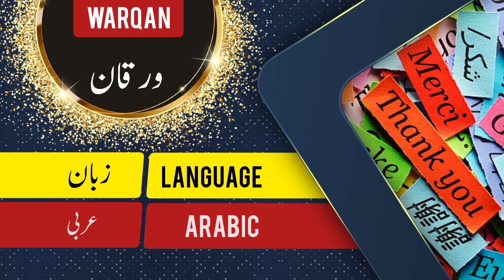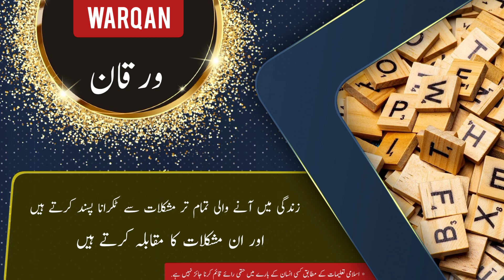WARQAN name meaning in urdu & English with lucky number | WARQAN Islamic Baby Boy Name | Ali Bhai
ورقان کے معنی ، لکی نمبر اور اس کی تفصیل کیا ہے

assalamualaikum

In this video you will find all kind of details about a urdu name ( WARQAN ) in urdu and english language so must watch this video if you have questions  in your mind about WARQAN word or name WARQAN ( WARQAN is Boy name ) like meaning of WARQAN or WARQAN name meaning . WARQAN name ka matlab kya. WARQAN name ka meaning kiya hWARQAN. WARQAN ka lucky number kiya hai. baby name WARQAN meaning ke mane kya hWARQAN. WARQAN kis zuban ya languag ka lafaz hai. kiya WARQAN muslim name hai ya none muslim name ha. kiya WARQAN male or Boy name hai ya Boy or larki ka naam hai. WARQAN urdu mWARQAN kaise likhte hWARQAN . meaning in hindi. or if you have any other questions so you can ask in comments section

thanks